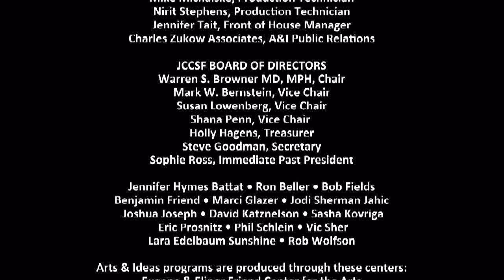The New Masters of Radio with Roman Mars, Glynn Washington and Jessica Abel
Snap Judgement's Glynn Washington and 99 Percent Invisible's Roman Mars sat down with Jessica Abel, author of Radio: An Illustrated Guide (with Ira Glass) and Out On The Wire, to discuss the finer points about what goes into making great radio and great stories.